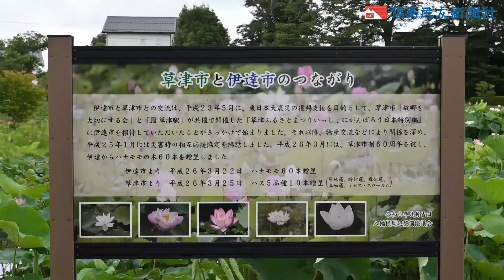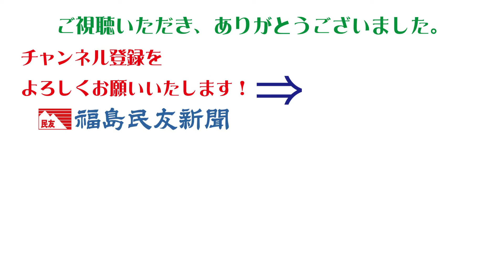［ふくしま花だより2022］梁川八幡神社のハス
伊達市梁川町の梁川八幡神社に隣接する池のハスが見頃を迎え、ピンクや白色の花が水面（みなも）を彩っている。ハスは、同市の友好交流都市である滋賀県草津市から２０１４年に贈られた。地域住民でつくる「八幡様周辺整備協議会」が、水田だった場所を活用して育てている。花は、８月中旬ごろまで楽しめそうだ。